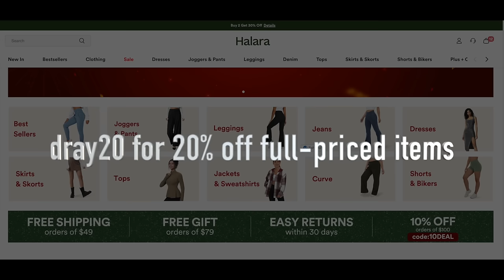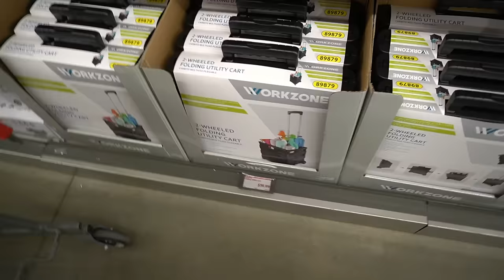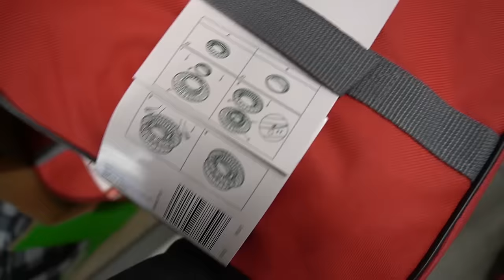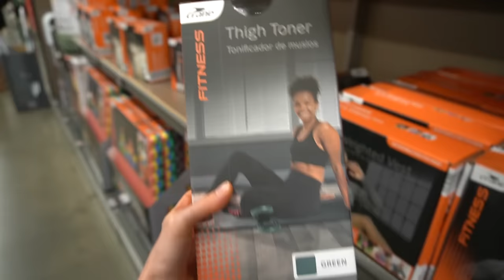New Skincare & Trying On Halara Activewear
10hyb to save $10 when you spend over $100 on any item (from 1 Jan to 31 Jan)
HalaraMagic™ High Waisted Crossover Pocket Washed Stretchy Knit Casual Super Flare Jeans
Color：Washed Denim Dark Blue, Size：XS(regular)

HalaraMagic™ Mid Rise Button Pockets Stretchy Knit Casual Bootcut Jeans
Color：Washed Denim Indigo, Size: XS

SpeedWave™ High Waisted Side Pocket Quick Dry 7/8 Workout Leggings
Color：Grass Grey Green, Size: XS(7/8)

Patitoff® 2.0 Pet Hair Resistant High Waisted Side Pocket Yoga Leggings
Color：Mountain Blue, Size：XS(7/8)

High Waisted Drawstring Side Pocket Plain Casual Cotton Sweatpants
Color：Black, Size：XS

Color：Ice Princess - White, Size：XS

Color：Black, Size：XS

Color：Midnight Blue, Size：XS(regular)

Color：Black, Size：XS

High Waisted Button Multiple Pockets Straight Leg Fleece Casual Cotton Pants
Color：Black, Size：XS(regular)

Ribbed Knit High Waisted Drawstring Side Pocket Full Length Yoga Joggers
Color：Thick Earthy Brown, Size：XS(regular)